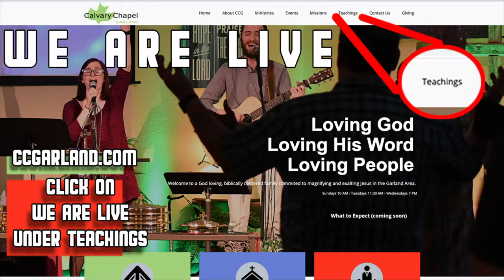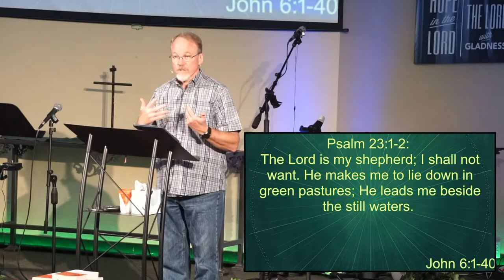John 6:1-40 "The Bread of Heaven"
The Works of Jesus Christ